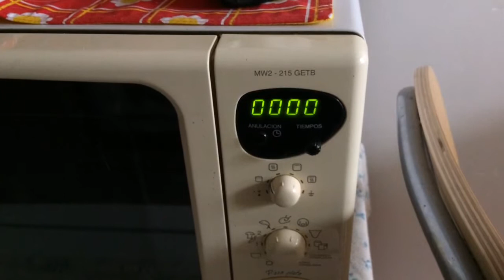Welcome to the twilight zone!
Chin Chin's highly disruptive magnetic field is affecting the microwave clock.